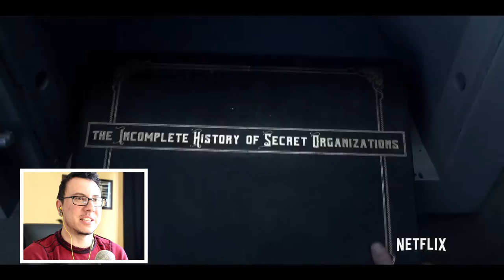Dorean Reacts // SERIES OF UNFORTUNATE EVENTS TRAILER